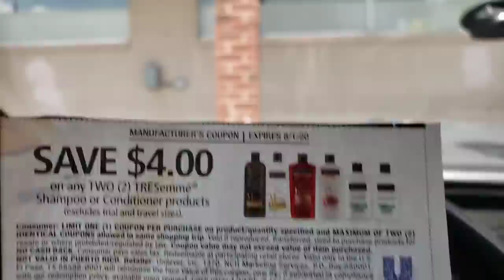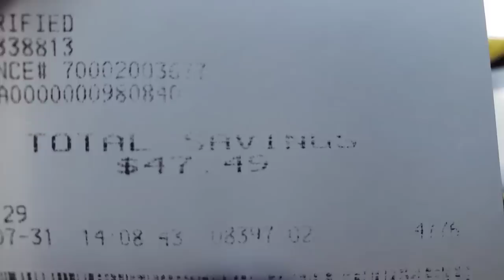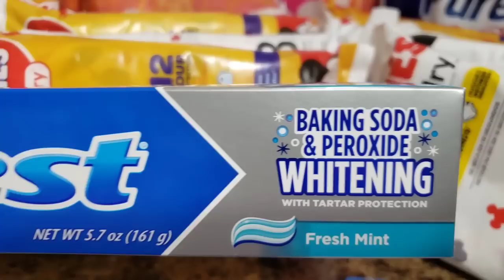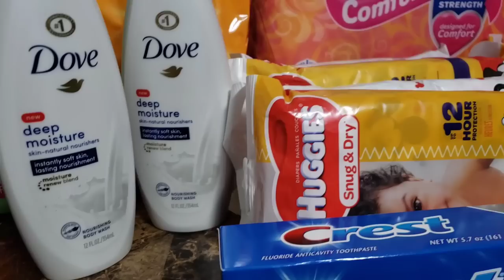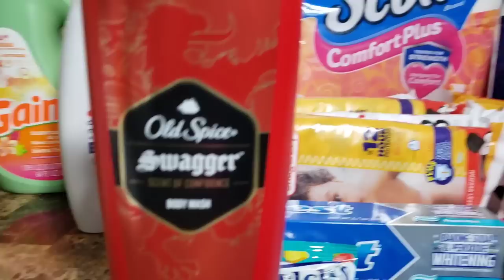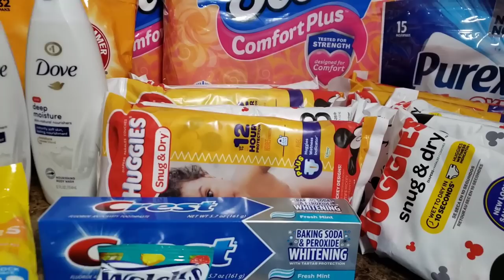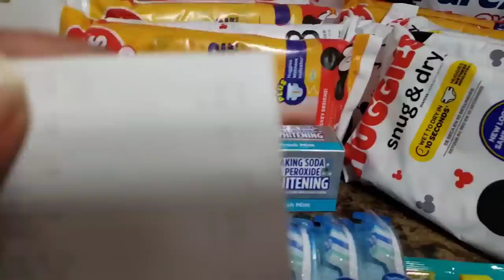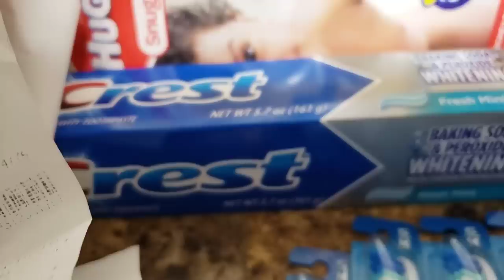💥DOLLAR GENERAL COUPONING HAUL💥GLITCHES,FREEBIES,OVERAGE, & INSTANT SAVINGS💥DIGITALS & PAPER COUP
DOLLAR GENERAL COUPONING HAUL. GLITCHES,FREEBIES,OVERAGE,AND INSTANT SAVINGS.
HOT DIGITAL DEALS THIS WEEK AT DOLLAR GENERAL. PRICES GOOD THRU SAT. 8/1.

Tink TV
DUDLEY,NC
28333

tink720